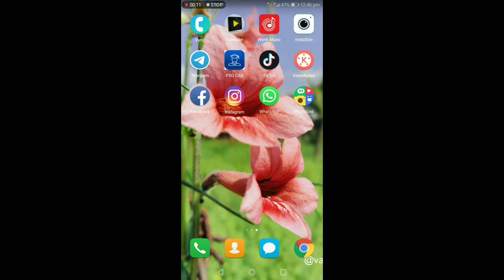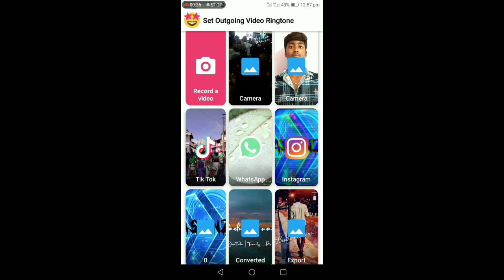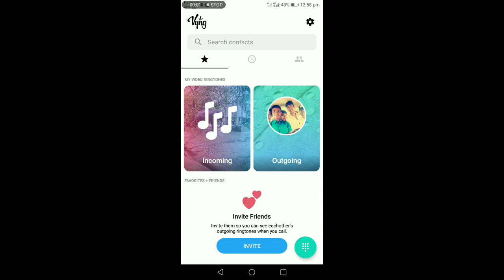Setting of video ringtone in tamil | how to set video ringtone | vasanth's Tech-wizard